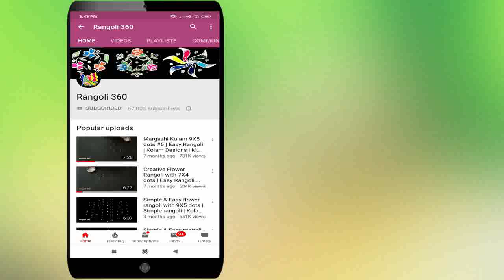Home Decorative Muggulu Designs | 7*3*3 dots Unique & Different Flower Rangoli | Rangoli 360 Lakshmi